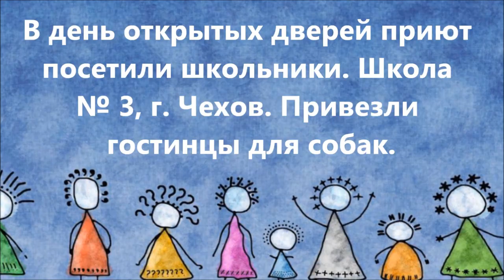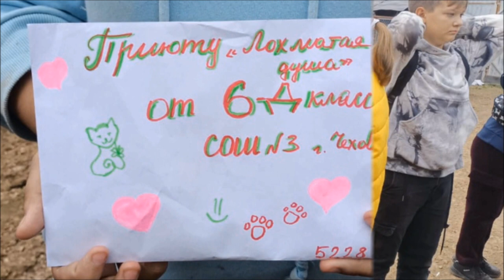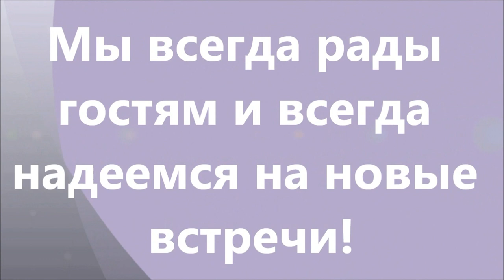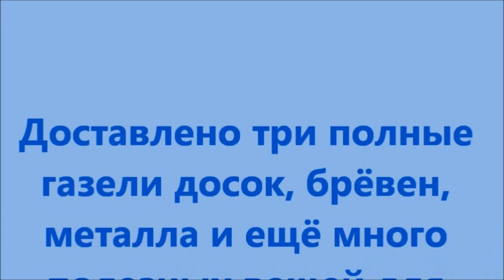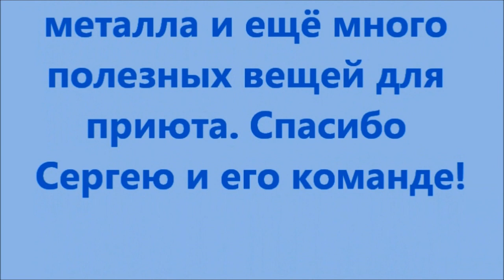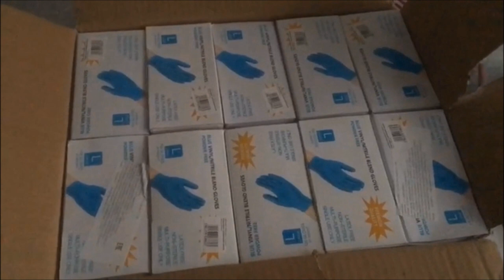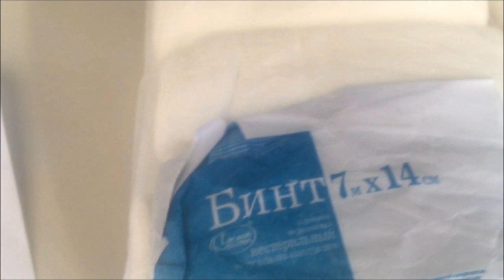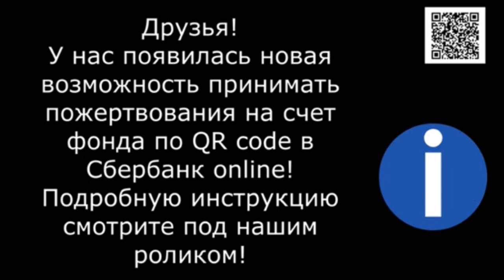Помощь разная нужна, помощь всякая - важна! All kinds of help is important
Показываю как можно помочь приюту, а помощь нужна постоянно!